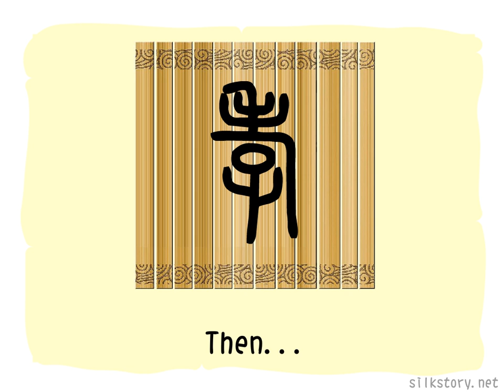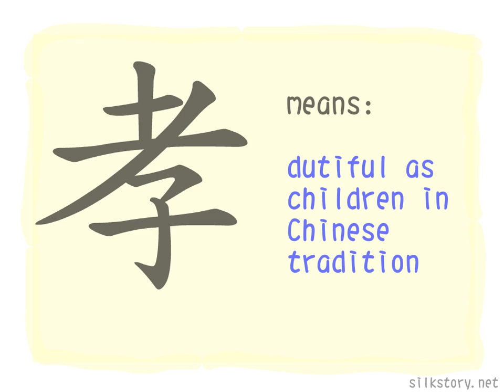The Story of Chinese Character : 孝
孝 depicts an old man with long hair leaning against a young man(子), thus producing the meaning of respect to the elders.